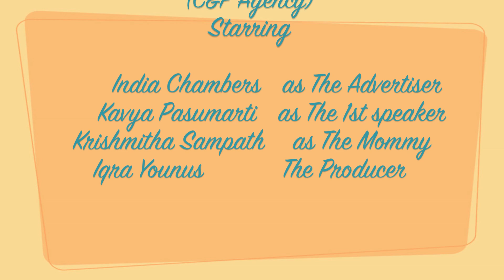1930's Pablum (Baby Food) Commercial!!